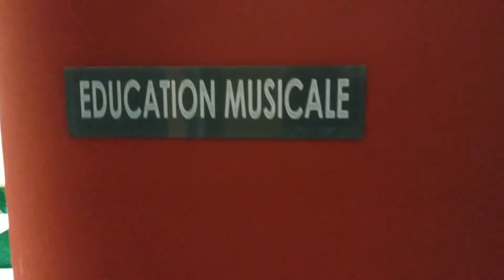Éducation Musicale à Vienne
Un petit aperçu des cours d'éducation musicale au collège de l'Isle.